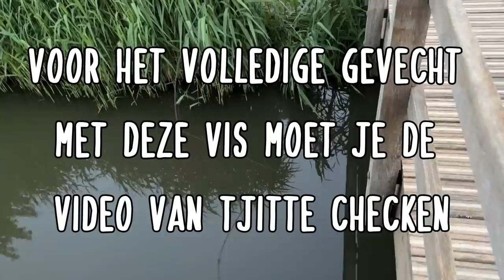EINDELIJK WEER NACHTVISSEN OP GROTE KARPERS!!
Vandaag ga ik vissen met Tjitte van DWFishingTeam op grote karpers! We doen een nachtje in een woonwijk en gaan op zoek naar echte biggen. Gaat het ons lukken?!

*gebruikte materialen*
Hengels -
Shimano TX2
Molens -
Shimano XTB Baitrunners
Lijn -
Shimano Invisitec 0,32mm